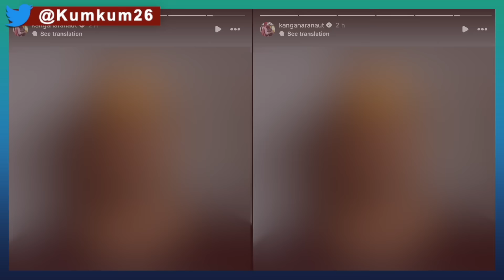Rahul Gandhi की 'गंदी' फोटो शेयर Kangana Ranaut तो हद बेशर्मी पर उतरी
Bollywood actress & BJP MP Kangana Ranaut shared a photo of Rahul Gandhi on her social media, due to which people are angry. Kumkum Binwal analysis.